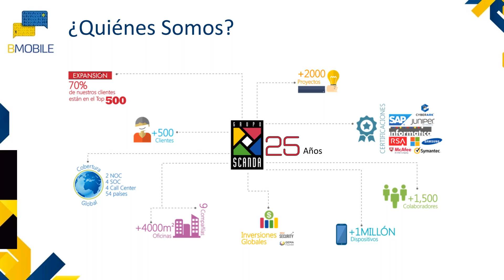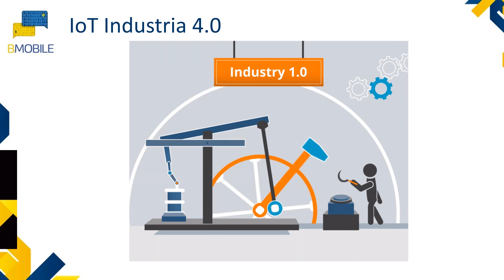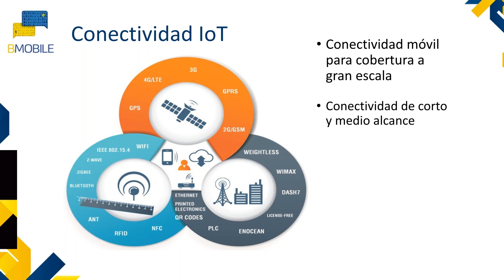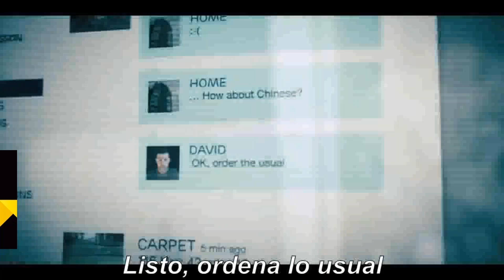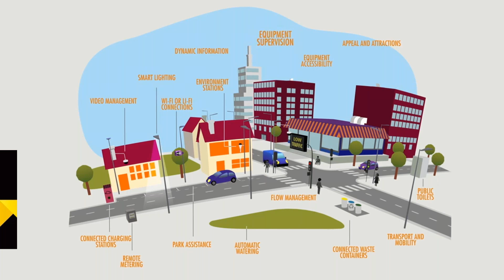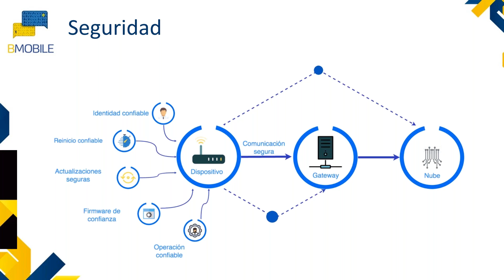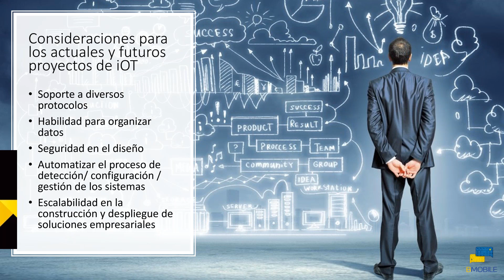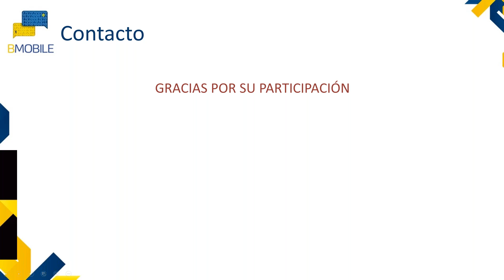Conectividad y la Era del IoT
El Internet de las Cosas (IoT) es más que una tendencia ya que la información que se obtiene de las conexiones de los usuarios es vital para las empresas. Esto les permitirá crear modelos de negocio más adecuados, específicos y rentables.